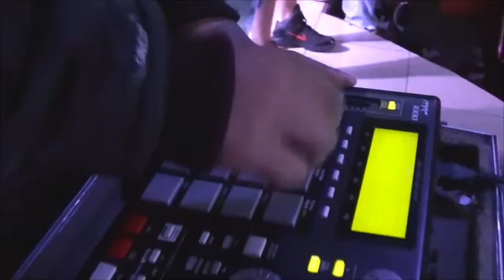#41 Mc Davi 4M NAT0 na SUD´H em Carapicuiba 27 08 16 UVRFEST FUNK oficial YouTube